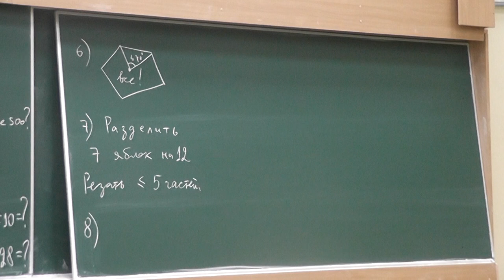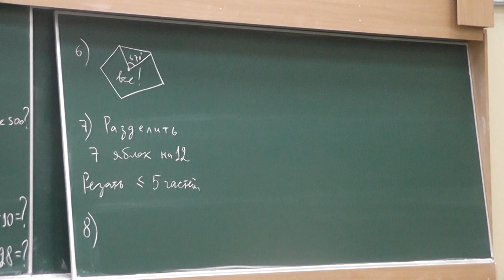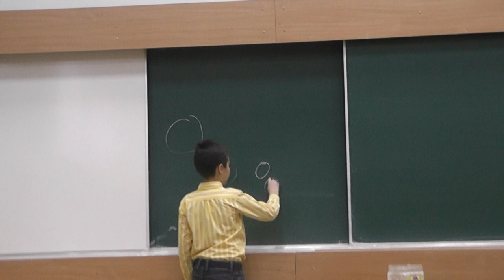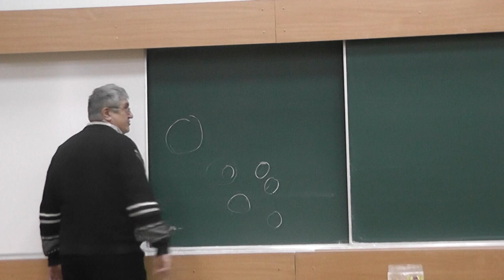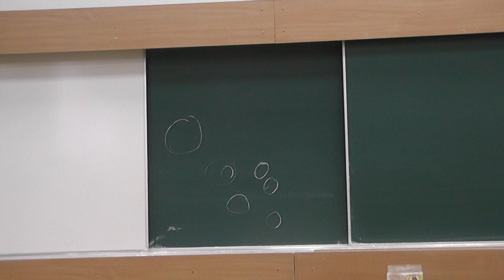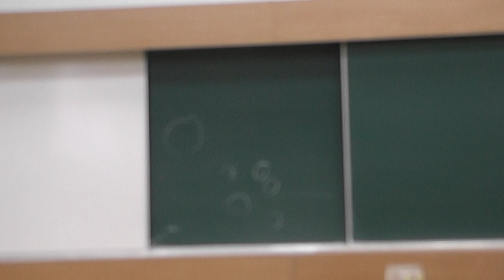69 «Космография» Александра Ханиевича Шеня